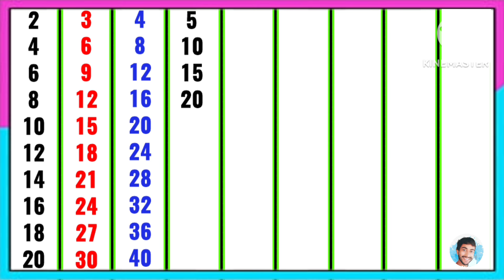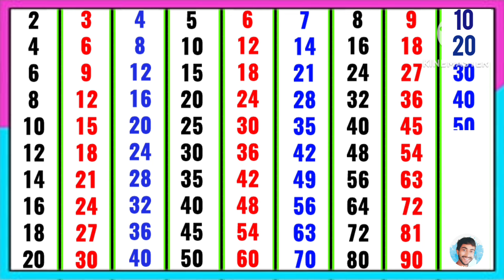2 से 10 तक पहाड़ा | 2 se lekar 10 tak pahada | 2 se 10 tak table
2 से 10 तक पहाड़ा | 2 se lekar 10 tak pahada | 2 se 10 tak table | पहाड़े | 2 se 10 tak pahada

pahada 10 tak hindi me
pahada
pahade
2 se 10 tak
2 se lekar 10 tak table
2 se 10 tak table
table 2 to 10 in hindi
2 ka pahada
3 ka pahada
4 ka pahada
5 ka pahada
6 ka pahada
7 ka pahada
8 ka pahada
9 ka pahada
10 ka pahada